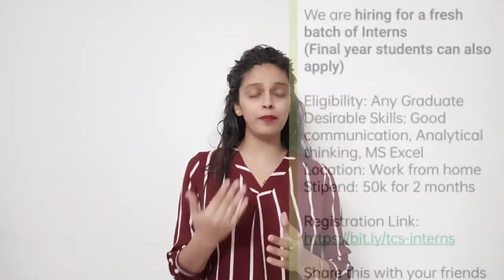Paid Internship on TCS || Work From Home Jobs || Freshers Can apply || Earn Stipend 50,000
Hello Everyone For latest jobs updates👇🤗

Telegram Link-👇(Join Telegram Channel for latests Jobs Update)

paid internship
tcs work from home
Freshers jobs
final year jobs
online jobs
12 th pass jobs
graduate jobs
women jobs
students jobs
geeta's online tips